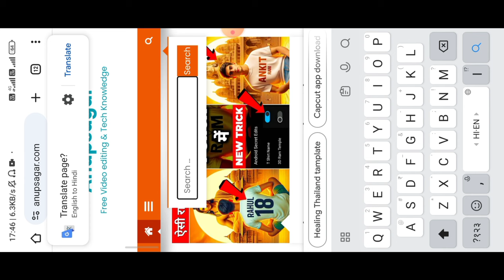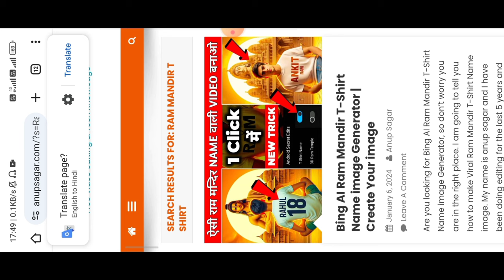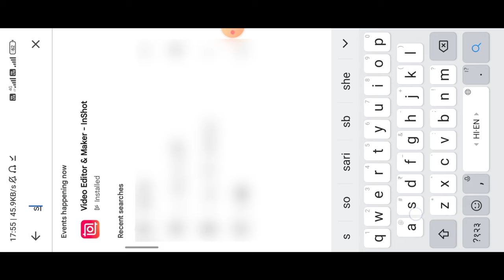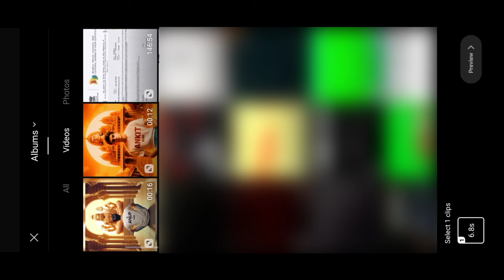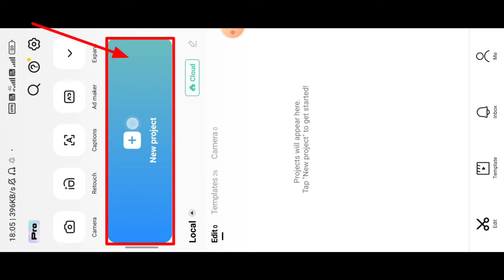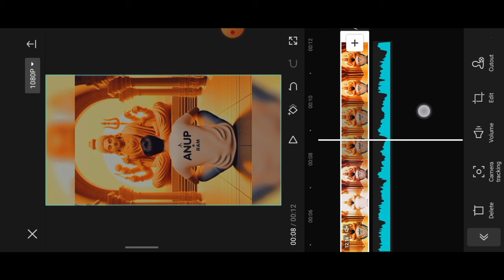Trending Ram Mandir🚩T Shirt Name Video Editing 100% Viral😳🔥? Ram Ji T Shirt Name Photo Video Editing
🤗Telegram ko join krlo jldi jldi 👇

✅Ye Link Sirf Telegram Me Open Hoti Hai To Phle Telegram Download Kr lena.. 👇

Ram Mandir t shirt name editing
how to make Ram Mandir video editing
Ram Mandir name video kaise banaye
Ram Mandir t shirt par name kaise likhe
t shirt par apna name kaise lagaye
Ram Mandir video editing capcut template
Ram Mandir photo video editing capcut template
3d Ram Mandir video editing
3d Ram Mandir name video editing
3d Ram Mandir t shirt name video editing
3d cartoon video kaise banaye
3d cartoon Ram Mandir photo editing
cartoon Ram Mandir video kaise banaye   instagram cartoon video kaise banaye   instagram reels cartoon video editing   instagram cartoon name video editing
Tik tok Instagram trending custom name on T shirt Ram Mandir image editing
Ram Mandir name video editing
Viral T shirt Ram Mandir name image reels editing
Ram Mandir name wali T shirt video kaise banaye
how to make Ram Mandir t shirt image with own name bing image creator
how to make Ram Mandir t shirt video with own name